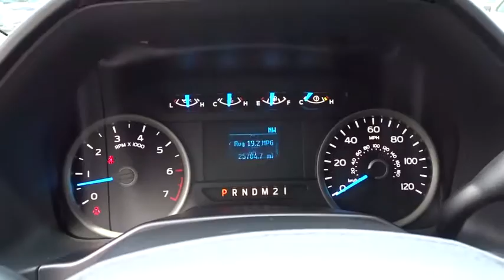2016 Ford F-150 San Antonio, Austin, Houston, Dallas, Boerne, TX AW8711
2016 Ford F-150

Gunn Acura
11911 IH 10 W

ONE OWNER!!! CREW CAB!!! LOWEST PRICE!!! WILL NOT LAST!!! CLEAN CARFAX!!! BLUETOOTH!!! Crew Cab! Here at Gunn Acura, we try to make the purchase process as easy and hassle free as possible. We encourage you to experience this for yourself when you come to look at this rock solid 2016 Ford F-150. With plenty of passenger room, you won't have to worry about being cramped when it's more than just you in the truck.